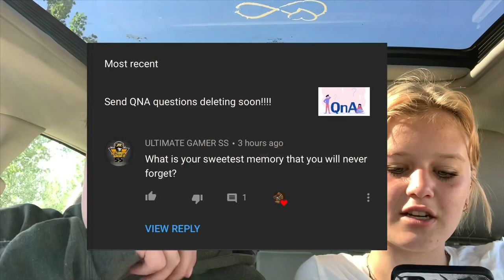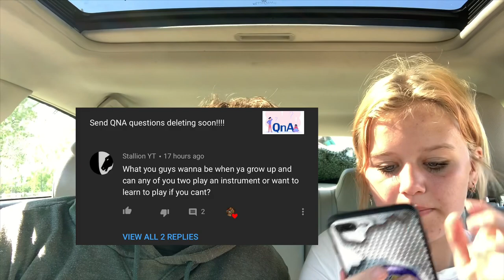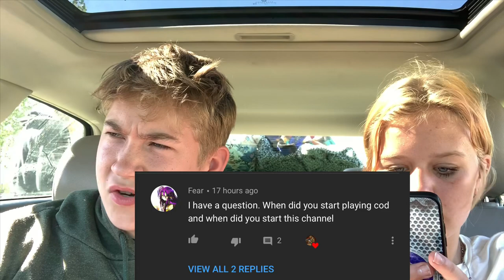Camping in Devils lake North Dakota “grahams island”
We had so much fun in devils lake North Dakota camping in devils lake was a ton of fun and we will definitely be back someday we went to Graham’s island state park and then sullys hill national preserve